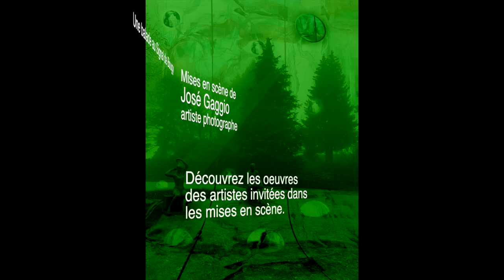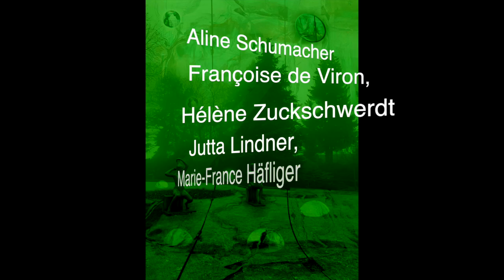Exposition "une balade au Signal de Bougy"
Une exposition en plein air et à la ferme au parc de la fondation Pré Vert.
Par des mises en scènes de José Gaggio sur la base de photos du Signal avec les oeuvres intégrées des artistes suivants : Aline Schumacher, Françoise de Viron, Hélène Zuckschwerdt
Jutta Lindner, Marie-France Häfliger
, Christian Kammacher, Daniel Harriet